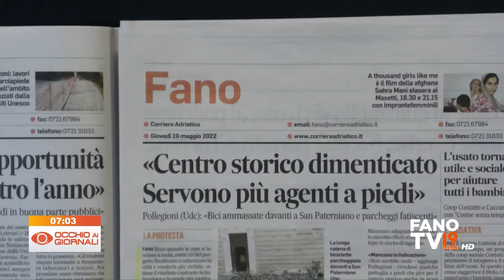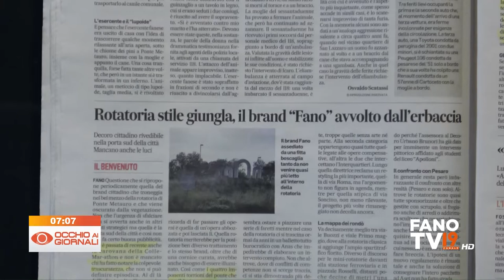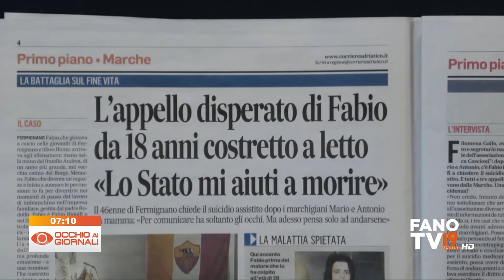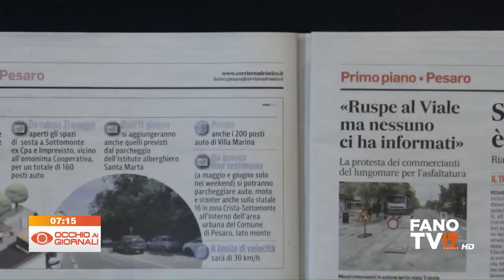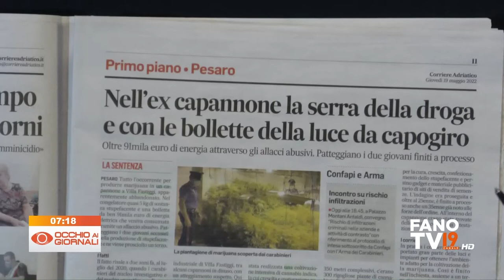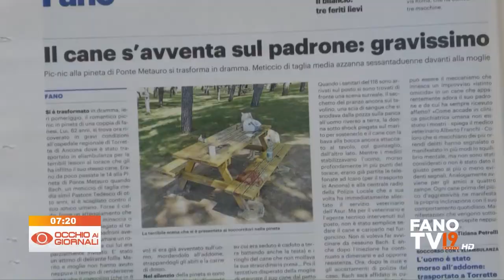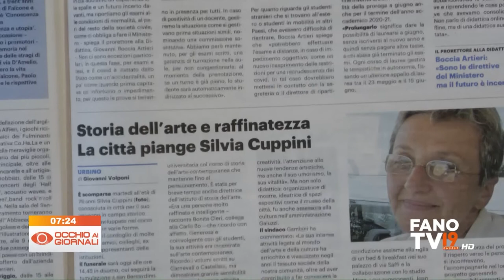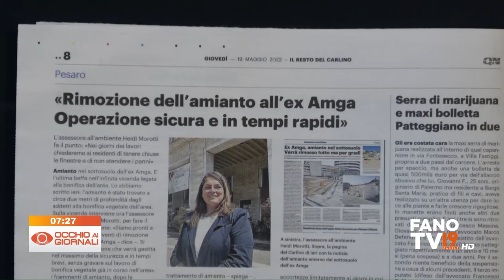Occhio ai Giornali 19 maggio 2022